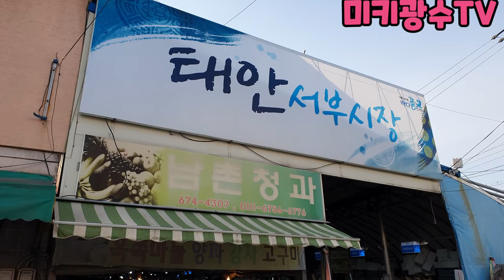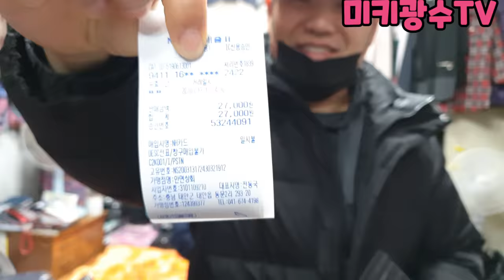8부 캠핑 꿀팁 개불잡이 최초공개!!!! 미키광수 개미핥기 이부호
다시 개미핥기VS이부호 핵전쟁 시작되었습니다